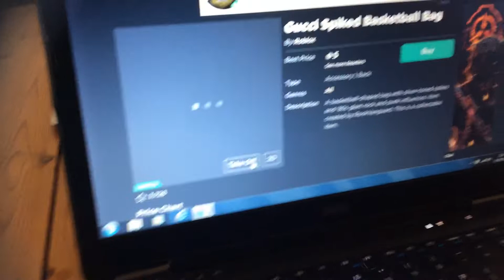Go Go Go The Gucci Spiked Basketball bag is selling for 5 Robux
I’m Two Robux Short 🥺